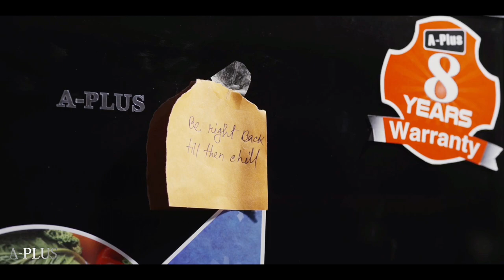A-Plus Refrigerator TVC 44 Sec | TV Ads Commercial Bangladesh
A Plus Refrigerator TVC

Client: A-Plus Ltd.
Brand: A-Plus
Media: TVC
Agency: Next Resolution Films​
DOP: Mahmudul
Script: Kaynat Mim​
Model:  Sahil​l, Bonna
Makeover: Md Alamin
Voice Artist: Feroz Khan​
Category: Household, Electronics
Year: 2017
Country: Bangladesh